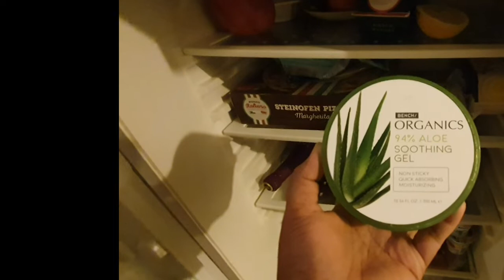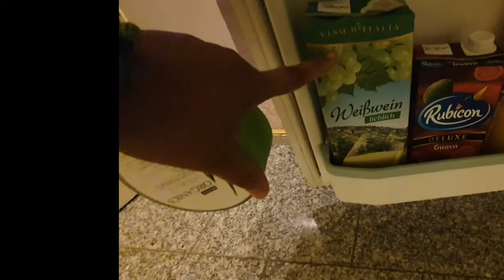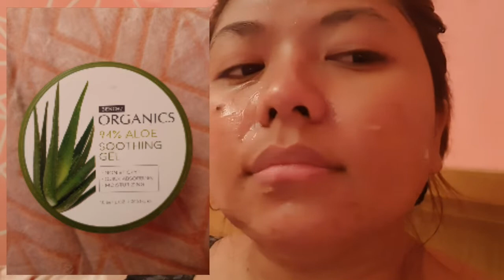REFRESHED AND MOISTURIZE YOUR FACE |SOOTHING GEL|REVIEW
PROMOTE AN ATTRACTIVE LOOKS AND FRESHED ,HEALTHY APPEARANCE USING PURE ALOE VERA.IT'S BRIGHTEN YOUR SKIN !SOOTHING GEL